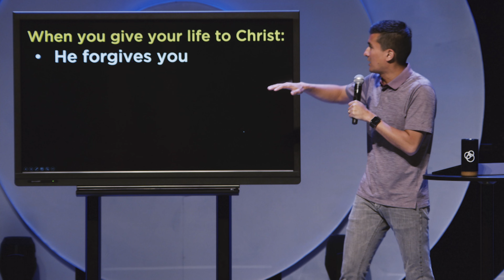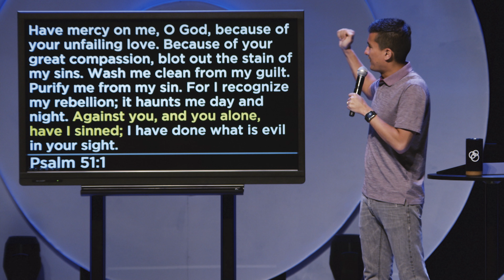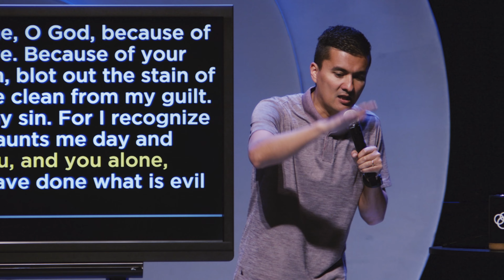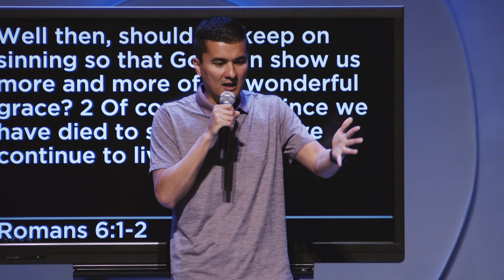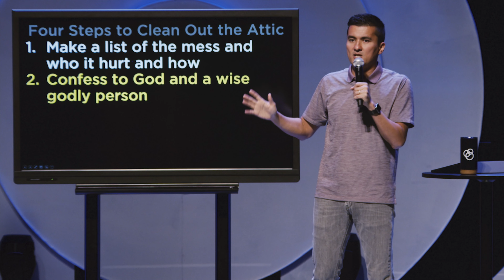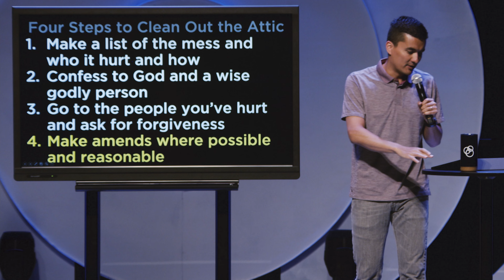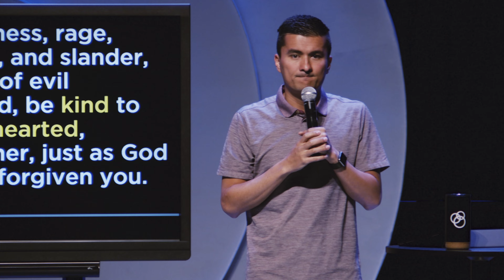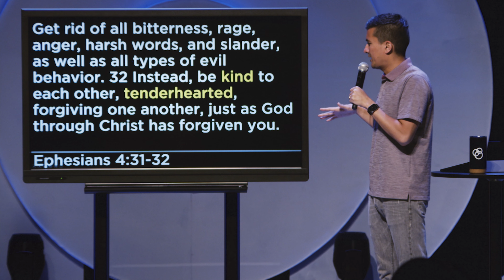The Consequence of Sin- First Church Message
No matter where you are in your faith, you’ve no doubt experienced the consequences that sin has. Broken relationships, insecurity, bitterness… It hurts! God forgives us completely in an instant, but how can we heal our earthly relationships and heartache? Check out this message from Pastor John Hill for some insightful teaching on this topic!

// Discussion Questions //

- What are some examples of earthly consequences of sin in your own life and why is it important to deal with them?

- How does sin affect relationships with God and people? What is the difference between the spiritual and earthly consequences of sin?

- Why do we as Christians sometimes struggle with the idea that our problems don't go away after giving our lives to Christ?

- According to scripture, David didn't deal with the earthly consequences of sin. How did this affect his life and legacy?

- Where in your life do you have a mess? What action can you take this week to start making it right?